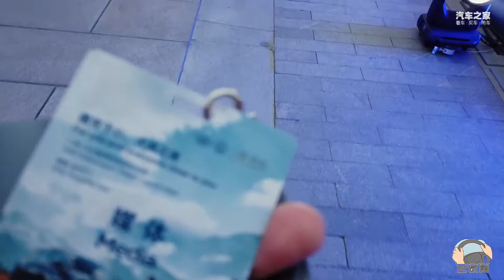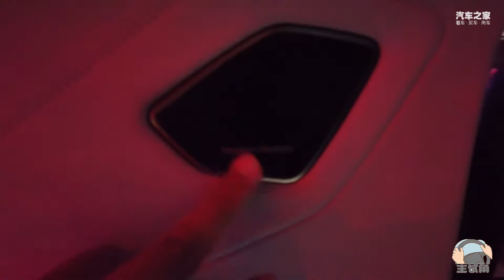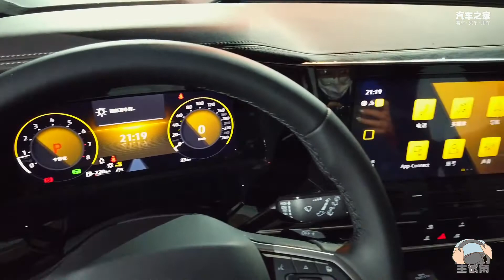比揽胜还长，2.5T V6+四驱售价不到40万元，揽境值不值得等？